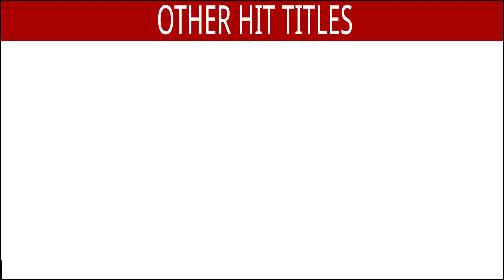Dulhe Ka Sehra - 4K Video | Dhadkan | Akshay Kumar & Shilpa Shetty | Ishtar Music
Dulhe Ka Sehra - 4K Video | Dhadkan | Akshay Kumar & Shilpa Shetty | 90's Bollywood Wedding Song | Nusrat Fateh Ali Khan

Song : Dulhe Ka Sehra
Singer : Nusrat Fateh Ali Khan
Lyrics : Sameer
Director : Dharmesh Darshan
Producer : Ratan Jain - Umed Jain
Movie : Dhadkan